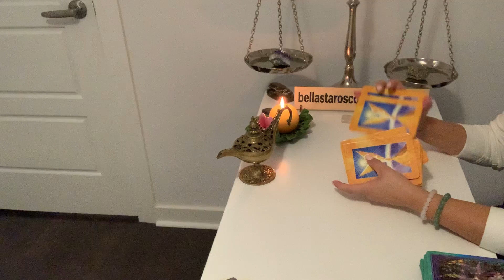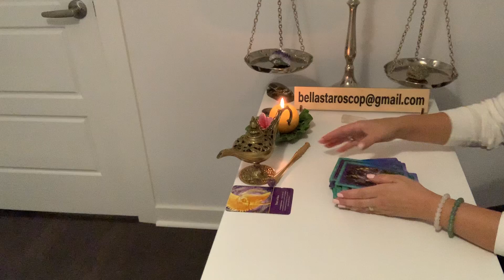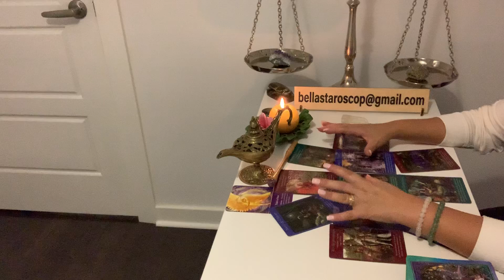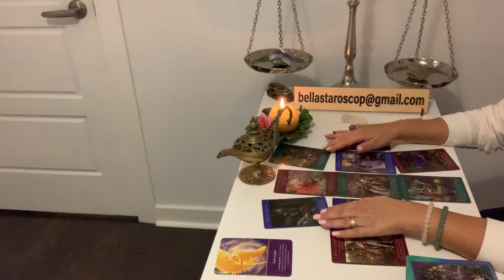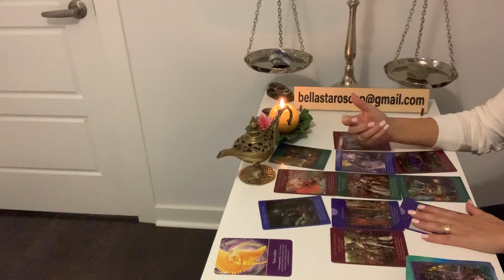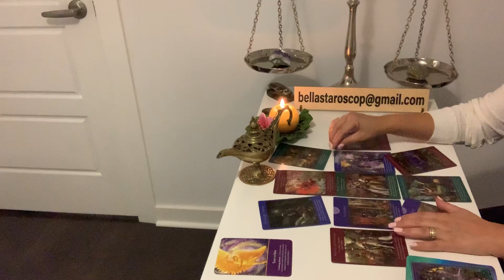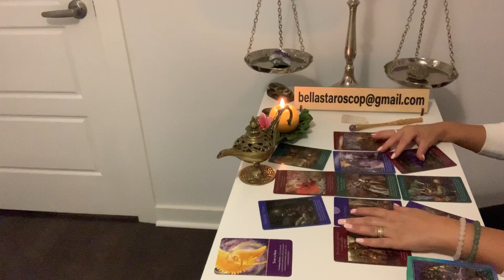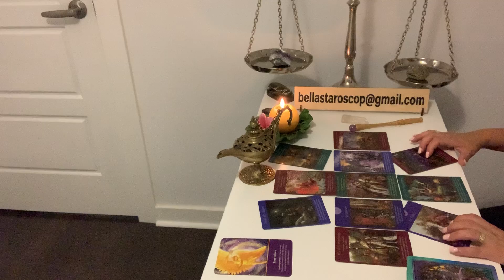Balanța Octombrie 2020